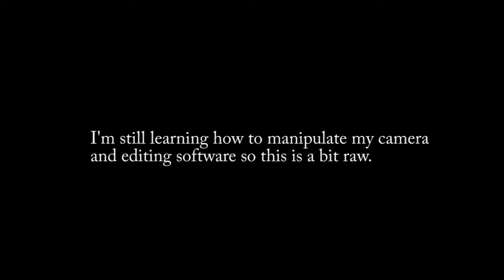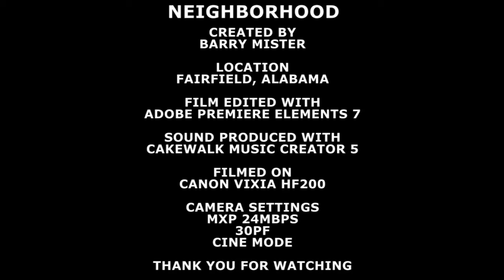Neighborhood HD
Actually an old video made this in 2010